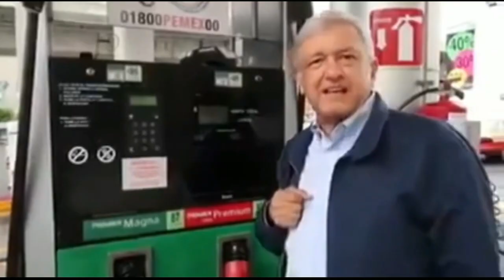QUE ES LO MAS TÓXICO QUE HAS ECHO EN UNA RELACIÓN (he vuelto)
HE vuelto

Hola amigos estoy de vuelta quiero que me dejes en los comentarios que te pareció el vídeo y que es lo más tóxico que has echo 🤣🤣🤣

MIS REDES